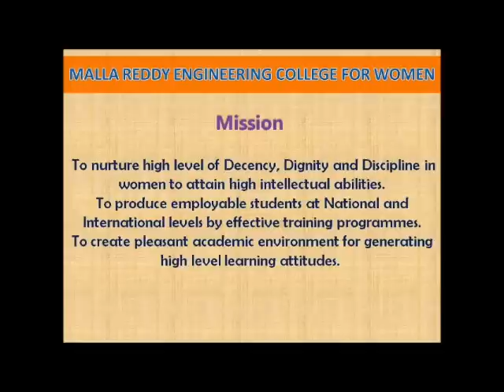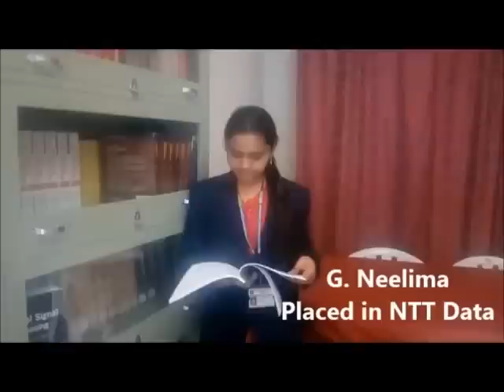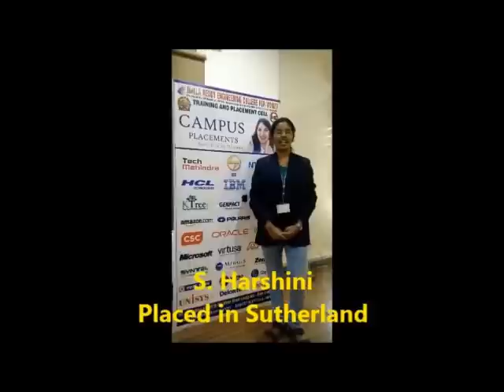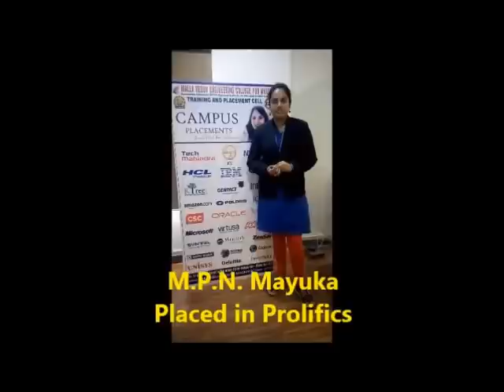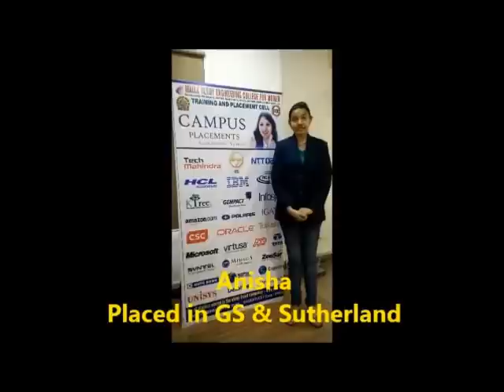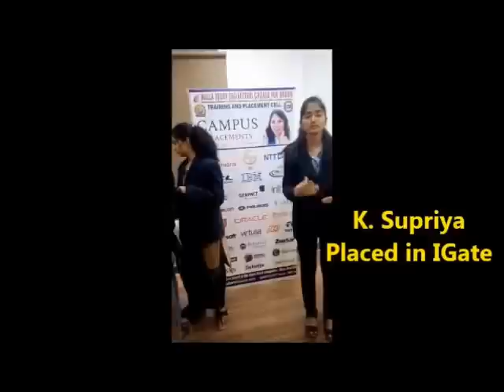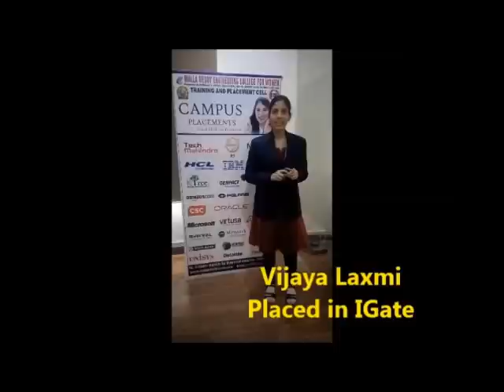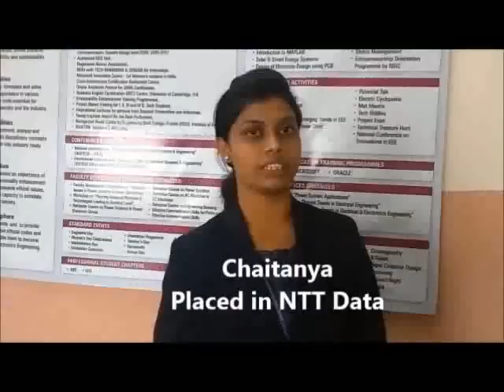MRECW - Placed Students for A.Y:2015 -16